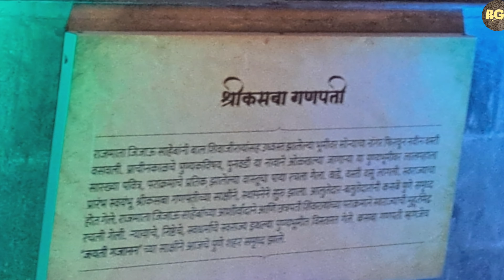पुण्यातील मानाच्या गणपतींची सजावट व देखावे २०२४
पुणे कसबा गणपती, दगडूशेठ हलवाई गणपती, मंडई गणेश मंडळ, शनिपार मंडळ, निंबाळकर तालीम मंडळ, छत्रपती राजाराम मंडळ... एकापेक्षा एक सरस देखावे ह्या गणेश भाविकांसाठी निर्माण केलेले बघायला मिळाले...तुडुंब गर्दी...एकंदर उल्हास दायक वातावरण..